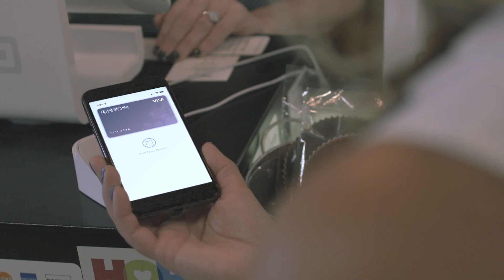On your corner, and in your corner.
The way banking should be.